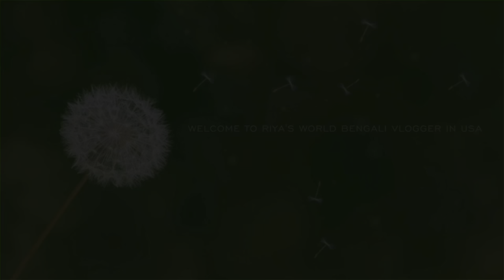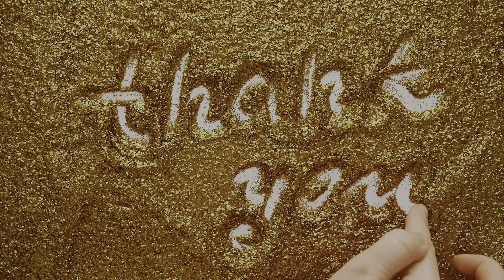Get Ready To Be Amazed - The Must See Free Attraction In Las Vegas-Bellagio Fountain Show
In this video, we'll show you the must-see free attraction in Las Vegas!

This amazing free attraction is perfect for anyone looking to be amazed! If you're looking for a jaw-dropping experience, then you need to visit this attraction!

We'll show you everything you need to know about this fantastic attraction, and then we'll take you on a tour so you can see for yourself how amazing it is! After watching this video, you'll never look at Las Vegas the same way again!

Welcome to the Bellagio Fountain Show, the most mesmerizing and breathtaking free attraction in Las Vegas! In this video, we'll take you on a journey through the stunning water and light show that has captivated millions of visitors from around the world. You'll witness the fountains dance to iconic music, creating a symphony of water and light that will leave you in awe. We'll also share some insider tips on the best viewing spots and showtimes, so you can make the most of your visit. Join us as we experience the magic of the Bellagio Fountain Show, the must-see attraction in Las Vegas!"